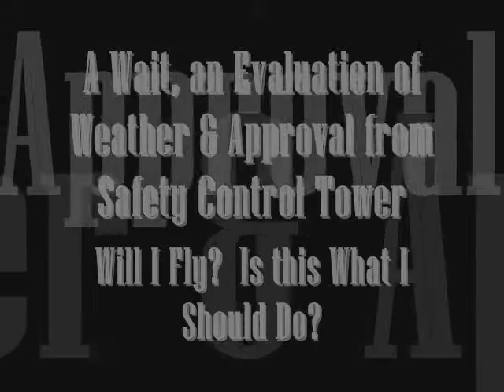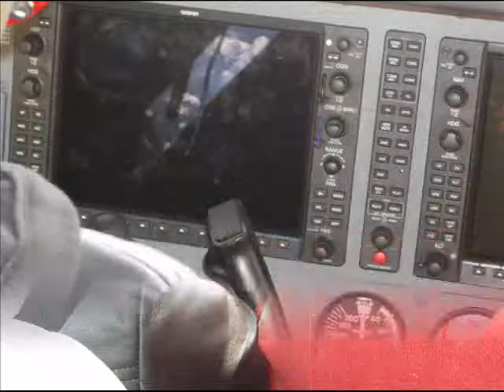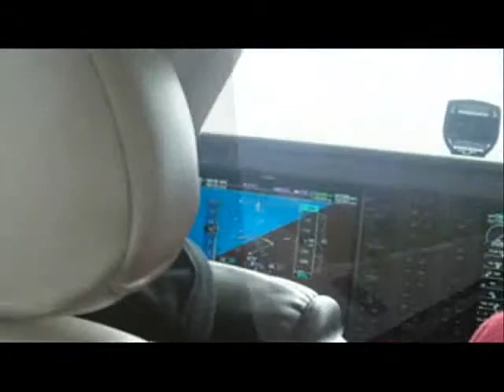Elyse Jenkins, 2010 First Flying Motivated at Youth Fulfilling Flight Dreams as Adult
2010 GLL Life Exploration Practicum, Elyse Jenkins, was motivated through a Women's Church Program to fulfill a Lifetime desire or goal.  She chose to learn to fly.  Watch Elyse Jenkins flying single engine Cessna G1000 at Monarch Flight School in McKinney, TX.  Son, Brian Jenkins, filmed and shot all photography for video at tender age of 12.  Women do fly high!
Leaving a Legacy to her family!